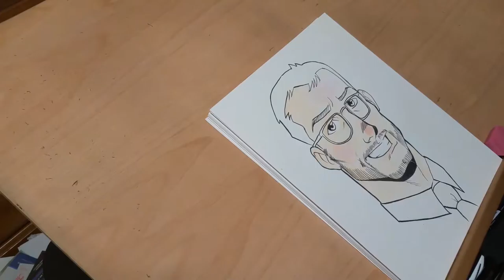LOCAL CELEBRITY SKETCH OF THE MONTH | Community Spotlight 002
Joe Buck is being featured for the October 2016 episode of David Gorden's local celebrity sketch of the month!

Like my Wahl Real Estate Facebook page for access to awesome and local content: